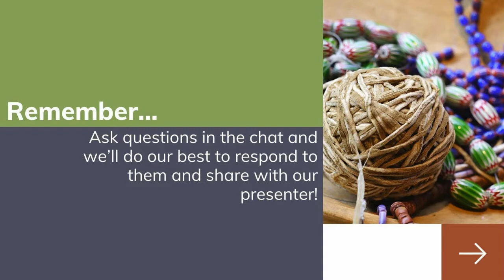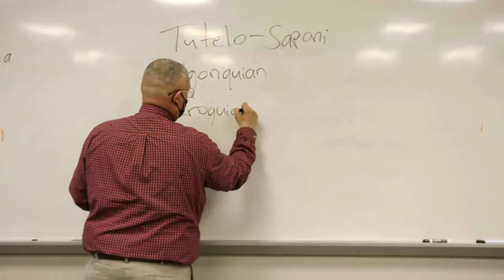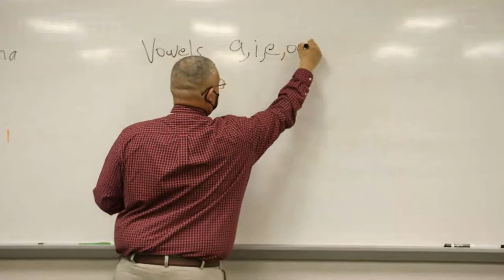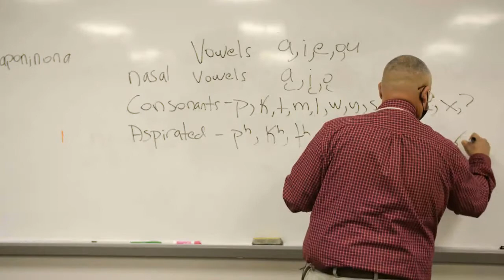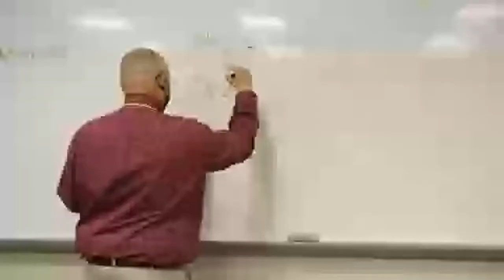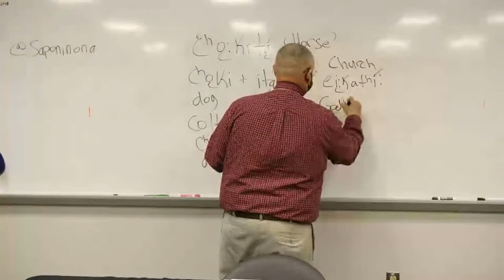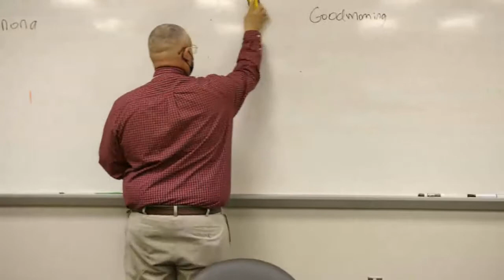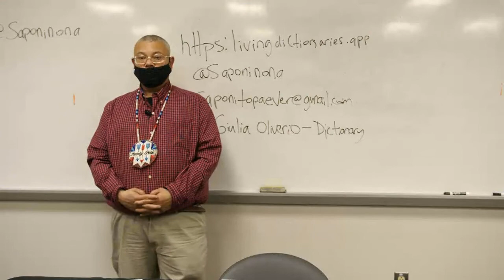NCMOH AIHC 2020: Dr. Marvin Richardson, Tutelo Language Lesson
Dr. Richardson is the project director for the Haliwa-Saponi Historic Legacy Project. He learns—and teaches Tutelo-Saponi, which is part of the Siouan language spoken by American Indians in central and eastern North Carolina centuries ago.

Originally broadcast as part of the North Carolina Museum of History's American Indian Heritage Celebration November 20-21, 2020.